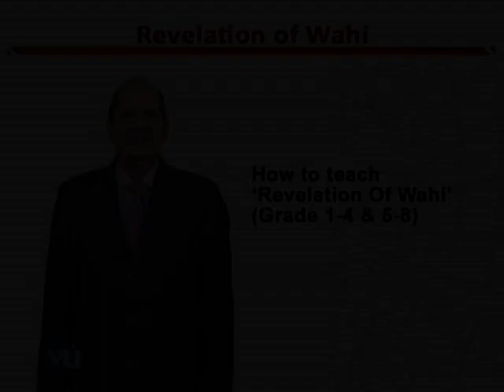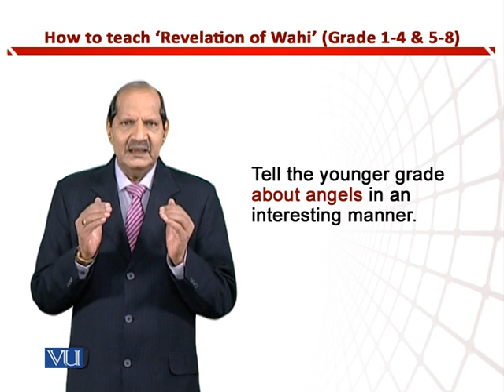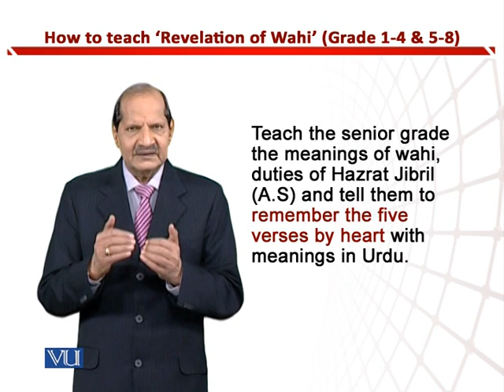How To Teach ‘Revelation of Whai’ | Teaching of Social Studies & Islamiat in EYE | EDU306_Topic106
Topic106: How To Teach ‘Revelation of Whai’ (Grade 1-4 & 5-8),